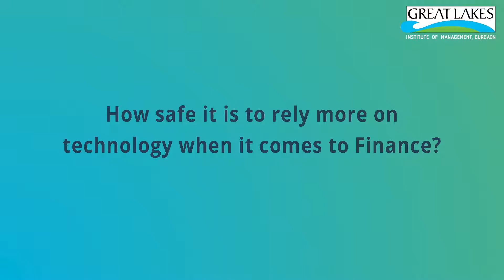Sapience 2019 - Finance Conclave - Panelists Speak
Finance Experts - Mr. Amitabh Singh, Post Master General, Kolkata, Mr. Nipun Madan, CEO, 3i Finserv, & Ms. Meenal Bansal, COO, AIG comment on Industry 4.0 technologies revamping the area of finance and how safe is it to rely on digital technologies.